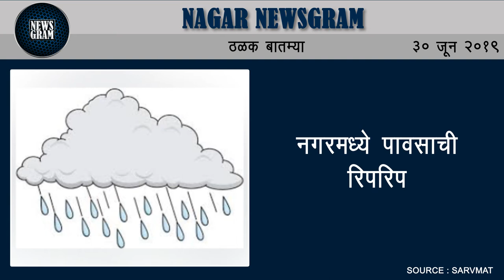नगरमध्ये पावसाची रिपरिप | Nagar Newsgram | 30 June 2019